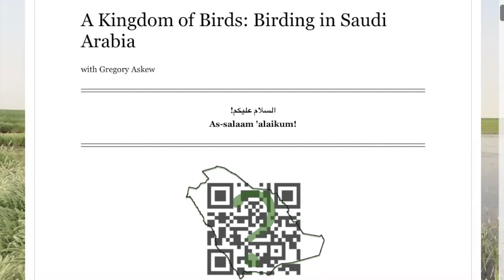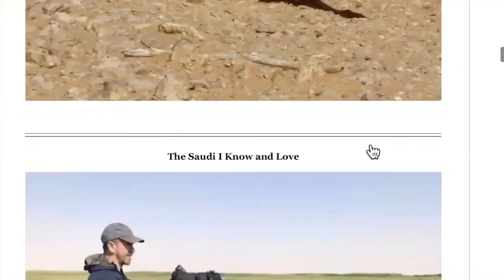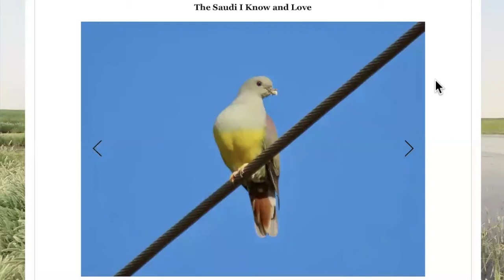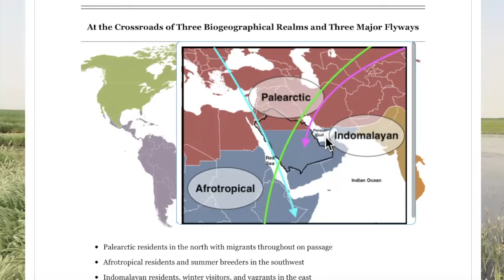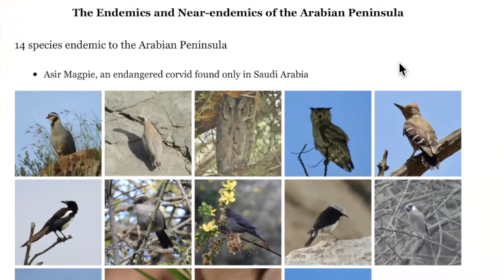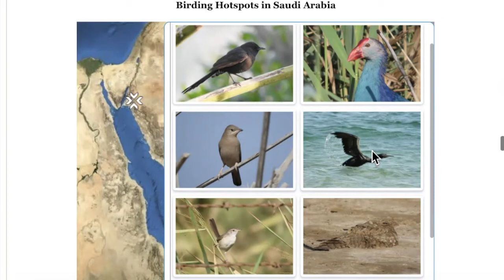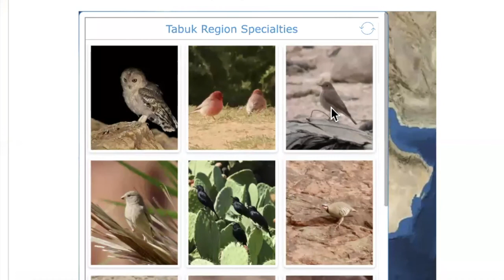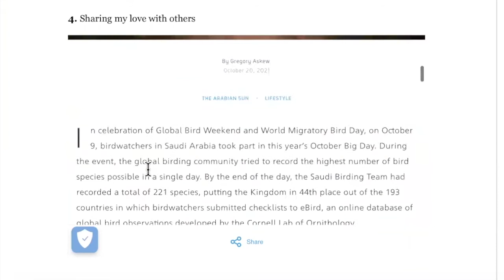A Kingdom of Birds: Birdwatching in Saudi Arabia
This is a video recording of an online talk I gave to the Fort Worth Audubon Society in Fort Worth, Texas about birding in Saudi Arabia. In the talk, I focus on what makes Saudi Arabia such an interesting place for birds, the endemic and near-endemic species found in the country, where best to find birds in the Kingdom and when to visit, and why I've come to love Saudi birding so much. I hope you enjoy!

Summary:
Situated where three biogeographical realms meet and transected by three major flyways, the Kingdom of Saudi Arabia boasts a rich avian diversity that belies its popular image as a vast, empty desert. With over 500 species recorded to date, almost two dozen of which are endemic or near-endemic to the Arabian Peninsula, the once-famously closed kingdom is now the best destination to experience such iconic Arabian birds as Philby’s Partridge, Arabian Woodpecker, Asir Magpie, Yemen Thrush, and Yemen Linnet. Yet, no matter where you find yourself in Saudi, great birding abounds. Join Gregory Askew as he throws open the doors on a kingdom of birds.

Bio:
Originally from the northeast, Gregory Askew has been living and working in the Middle East since 2010. While now essentially rootless expats, he and his family do have a foothold back home in Fort Worth, Texas. He has been interested in birds and birdwatching for nearly thirty years, more avidly so since 2005. Besides birding, Greg also loves learning foreign languages and has been teaching himself Arabic since he arrived in the Middle East. He currently works as an English Instructor at Aramco’s Industrial Training Center in Al Ahsa, where he lives with his wife, Michelle, a visual artist.